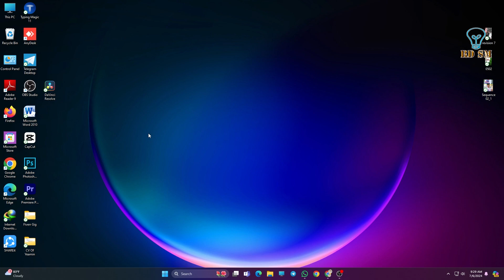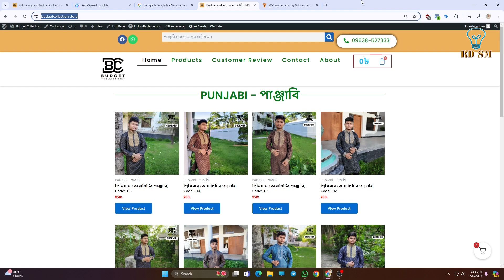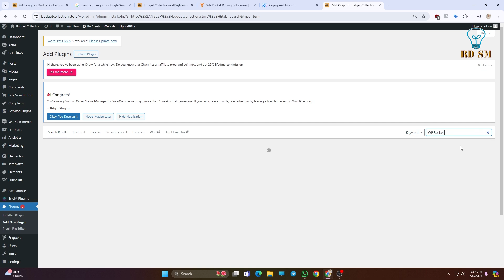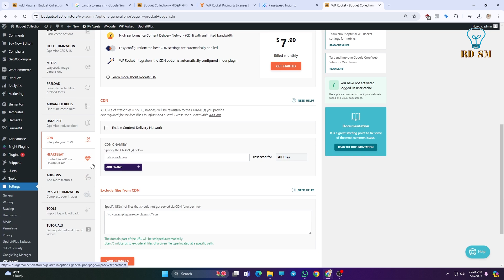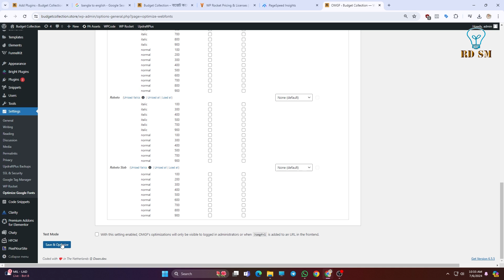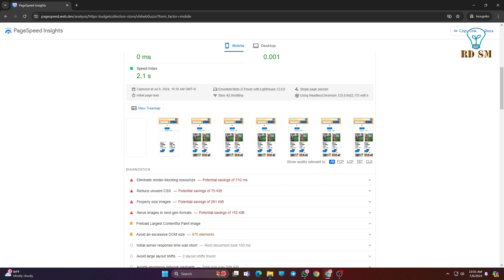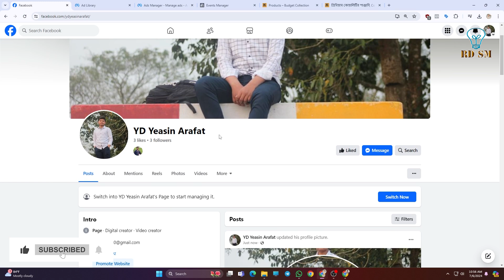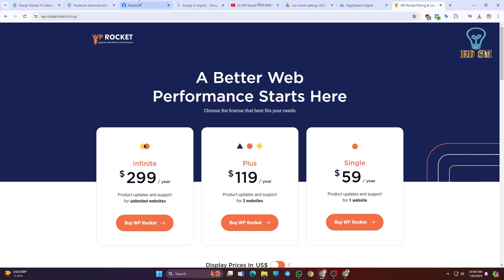Wp rocket Plugin দিয়ে খুবই সহজে ওয়েবসাইটের স্পিড বাড়িয়ে নিন || Website Speed Optimization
Wp rocket Plugin ফ্রিতে পাওয়ার জন্য
এই ফেসবুক পেজে  Wp rocket Plugin লিখে মেসেজ করলে পেয়ে যাবেন।

 𝐕𝐈𝐃𝐄𝐎 𝐏𝐀𝐋𝐘𝐋𝐈𝐒𝐓 ☑